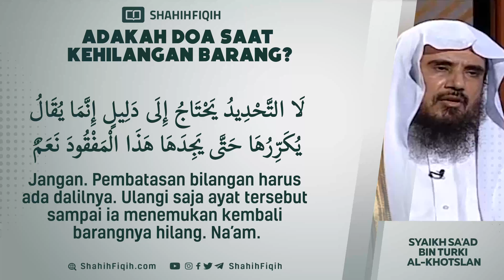Adakah Doa Saat Kehilangan Barang? - Syaikh Sa'ad bin Turki Al-Khotslan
Dari ‘Iyadh bin Himar Radhiyallahu ‘anhu, ia berkata, “Rasulullah Shallallahu ‘alaihi wa sallam bersabda:

 مَنْ وَجَدَ لُقَطَةً فَلْيُشْهِدْ ذَا عَدْلٍ أَوْ ذَوَيْ عَدْلٍ ثُمَّ لاَ يُغَيِّرْهُ وَلاَ يَكْتُمْ، فَإِنْ جَاءَ رَبُّهَا فَهُوَ أَحَقُّ بِهَا وَإِلاَّ فَهُوَ مَالُ اللهِ يُؤْتِيهِ مَنْ يَشَاءُ.

“Barangsiapa yang mendapatkan barang temuan, maka hendaklah ia minta persaksian seorang yang adil atau orang-orang yang adil, kemudian ia tidak menggantinya dan tidak menyembunyikannya. Jika pemiliknya datang, maka ia (pemilik) lebih berhak atasnya. Kalau tidak, maka ia adalah harta Allah yang diberikan kepada siapa yang Dia kehendaki.’”